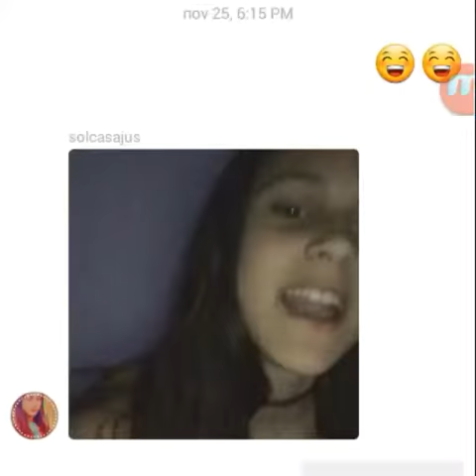Sol Casajus de Las aventura de Cande y Sol nos mando saludos!!!!!😍💖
😜Las queremos youmixedlovers!!
Chau!!✋